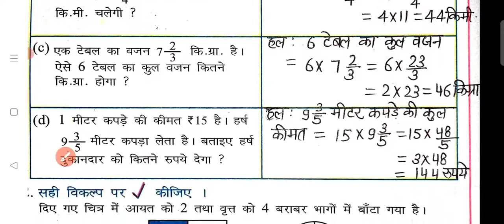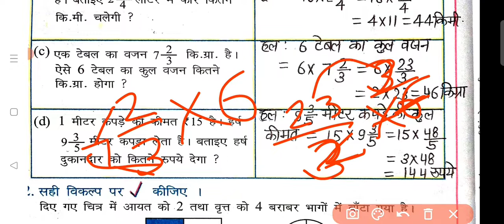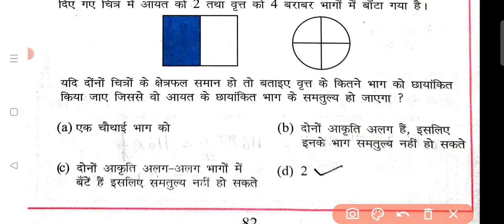दिवस76 गणित ज्ञान कक्षा-5 कार्यपुस्तिका/Ganit Gyan Class5 Workbook Day76 Solution/Ganit Gyan Class5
@A.K Paudwal
गणित ज्ञान कक्षा 5 कार्यपुस्तिका भाग 1/दिवस 76 सम्पूर्ण हल/ganit gyan class 5 Workbook Day 76 Solution
स्वागत है आप सभी का आपके अपने यू ट्यूब चैनल A.K Paudwal पर
इस वीडियो में आप गणित ज्ञान कक्षा 5 कार्यपुस्तिका के दिन 76 का हल देखेंगे।
वीडियो को लाइक , शेयर और कमेंट जरुर करें। इससे हम आपको और अच्छा कंटेंट दे पाएंगे।
अगर आपको लगता है कि यह विडियो आपके लिए किसी काम का है , वीडियो को केवल अपने तक ही सीमित नहीं रखें । इसको दूसरे बच्चों तक भी पहुंचाएं।
गणित ज्ञान कक्षा 5 कार्यपुस्तिका वीडियो लिंक